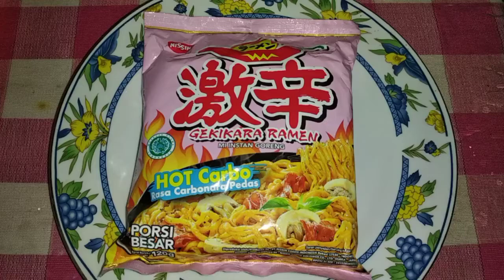ASMR GEKIKARA RAMEN mie mirip SAMYANG (rendang,pangsit goreng,buncis mentah) ASMR INDONESIA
ASMR GEKIKARA RAMEN penampakan mirip SAMYANG (rendang,pangsit goreng,buncis mentah) ASMR INDONESIA
no talking EATING SOUNDS eating show